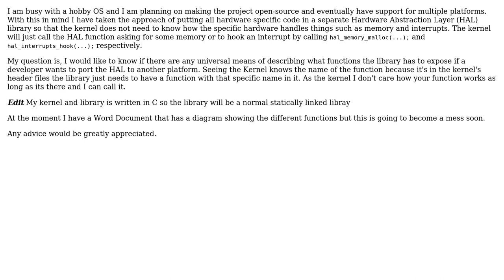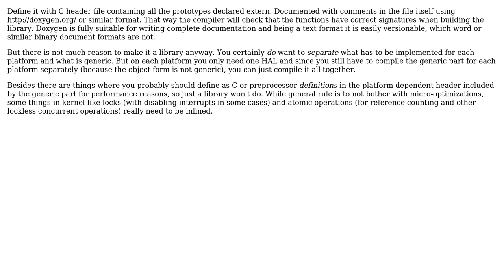Software Engineering: Universal means of describing what functions a library should expose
With thanks & praise to God, and with thanks to the many people who have made this project possible! | Content (except music & images) licensed under CC BY-SA | Music | Images & others | With thanks to user Keagan Ladds user Jan Hudec and the Stack Exchange Network Trademarks are property of their respective owners. You are responsible for your own actions.